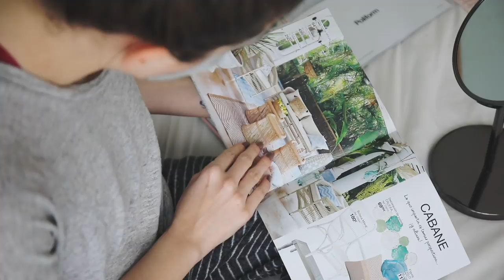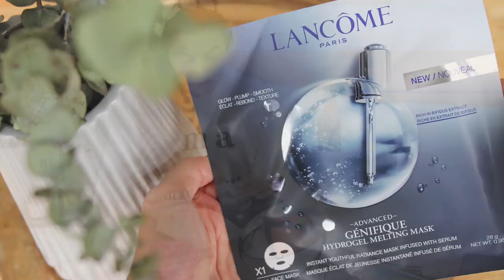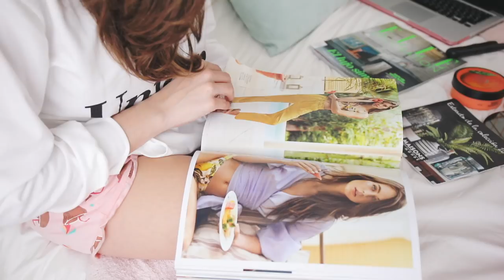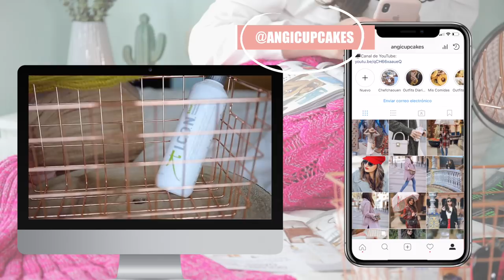UN DÍA DE SPA EN CASA | Angicupcakesblog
Hola a todos!! Un poco tarde, pero al fin está listo el vídeo de hoy! En el vídeo de hoy os cuento cómo paso un día de spa en casa. Llevo muchísimos años dedicando algún día de la semana a cuidados y relax, la verdad es que me encantan los días de "sesión de belleza", como yo lo llamo, porque disfruto muchísimo de los productos y de mi tiempo conmigo. Me gustaría que me dijerais si vosotros también hacéis estos ratos de spa en casa y, si os apetece, me podéis dar algunas ideas también.

Muchas gracias por todo y nos vemos en el próximo vídeo!!